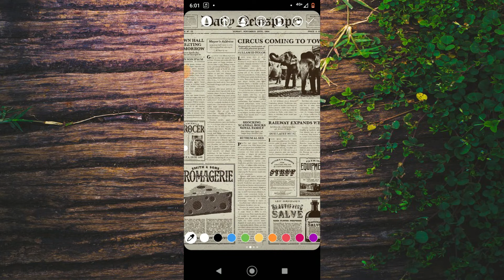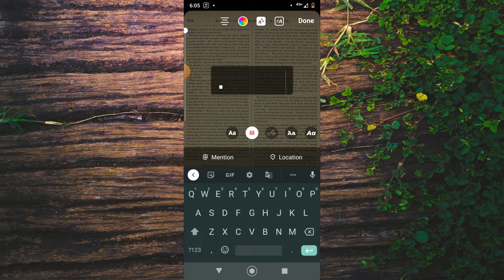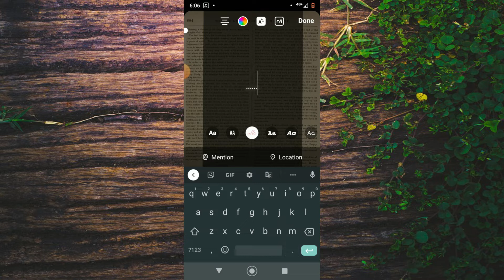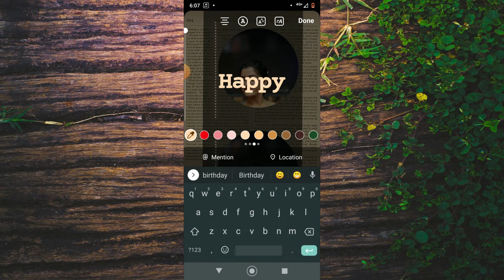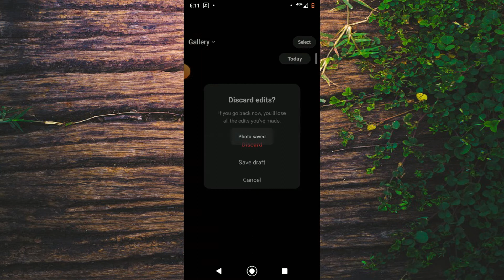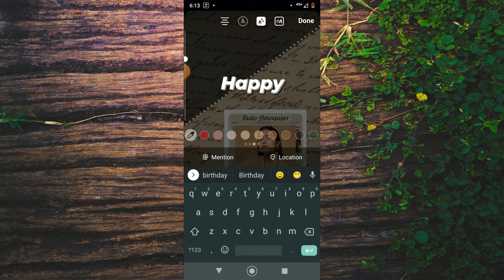Birthday Instagram Story Ideas with Newspaper .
Content creator and Story Creator - Myself Adithya
Merging 3 videos (Editor) -  My Brother Chaitanya